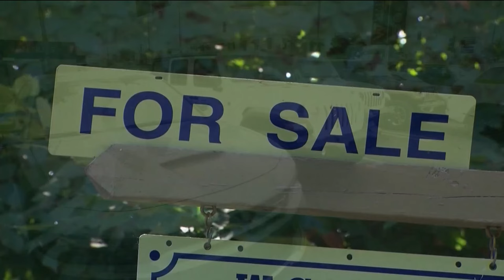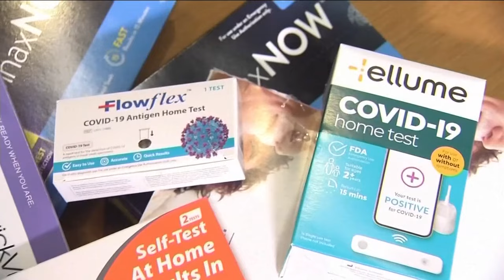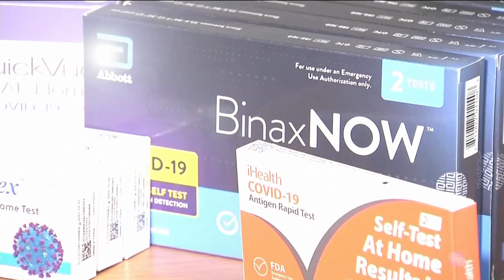KARE 11 News Now - Saturday, Aug. 24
Local news headlines from KARE 11 News for Saturday, Aug. 24, 2024.